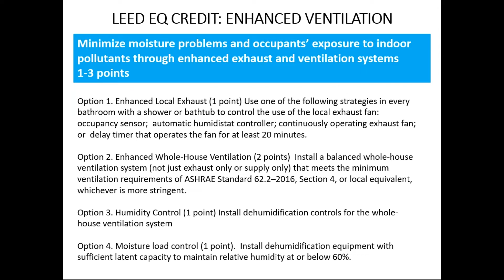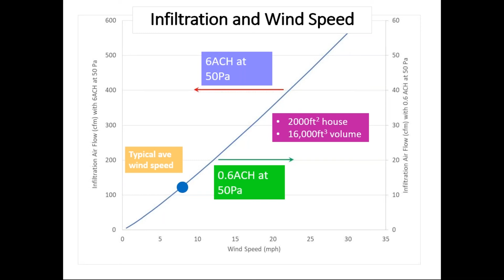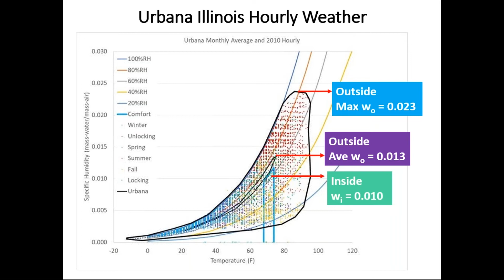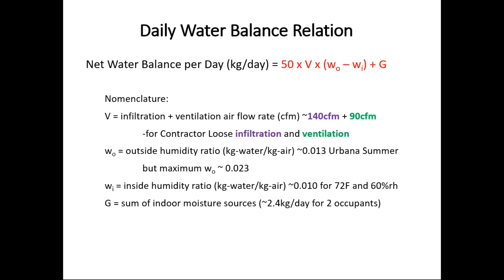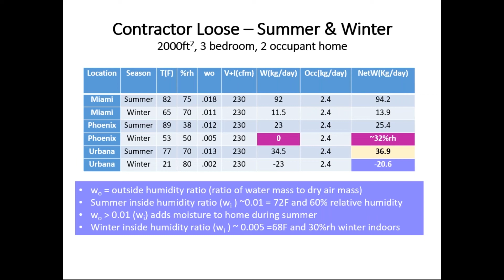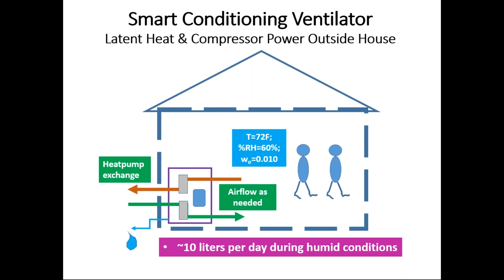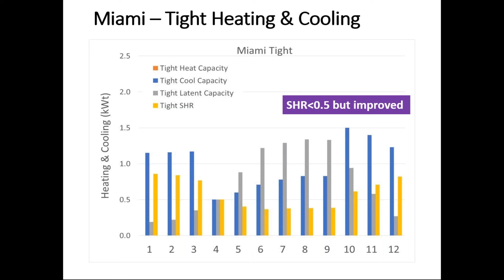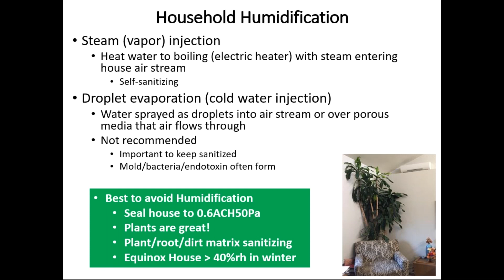Handling Humidity – Your Project’s Health Depends on It! | Part 2 of 3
Moisture in buildings must be properly managed for our health and well being. Too little moisture creates discomfort while too much can result in mold and associated environmental illnesses. We concentrate on how much moisture must managed in a home due to climatic, construction, occupancy and ventilation variations. We discuss different methods for dehumidifying and humidifying air, and methods for determining humidity level of indoor air. The moisture and energy benefits of “smart” ventilation over constant flow ventilation (ASHRAE 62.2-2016 table) are discussed. Finally, we examine annual energy performance of a humidity managed home.

LEED Accredited Professional - HOMES & GA
Certified Passive House Consultant - CPHC
Building Performance Institute (BPI) NonWholeHouse
American Institute of Architects - AIA (HSW)

Lessons Learned
1) Understand human generated and human activity addition of moisture to a home
2) Learn basics of infiltration and ventilation transport of moisture into and out of a home as it relates to LEED V4 BD+C Homes EQ Enhanced Ventilation
3) Discuss climatic trends based on geographic location and time-of-year as it relates to LEED V4 BD+C Homes EQ Enhanced Ventilation
4) Learn simple method for calculation moisture balance in a home and overall energy impact of moisture in home performance as it relates to LEED V4 BD+C Homes EQ Balancing of Heating and Cooling Distribution Systems

Build Equinox, CERV - Smart Home Ventilation with add-on heat pump heating & cooling
Tstud - Save money, stop thermal bridging and reduce energy usage. All in 1.

Instructor: Ty Newell
Ty is a co-owner and co-founder of Build Equinox, a company devoted to inventing technologies for healthy, comfortable and sustainable living. He retired from the University of Illinois in 2007 as an Assistant Dean in the College of Engineering, having advised 70 masters and doctoral graduate students, and is an emeritus professor of mechanical engineering. Ty's degrees are in mechanical engineering (BS,'74, University of Michigan and MS/PhD, '78/'80, University of Utah). He has lectured around the world on indoor air quality, comfort, solar energy, building energy efficiency, and resource conservation including keynote addresses at the Solar Energy Society of India's 25th Silver Jubilee in Hyderabad and at the TTMD Conference (Turkish ASHRAE) in Istanbul, Turkey. He has been a Fulbright Scholar at the Universidad Nacional de Salta in Argentina, an Ercotaf Scholar (European Union) at the EPFL in Lausanne Switzerland, a United Nations Workshop Leader in Beijing China, and an Academic Leader at the Tec de Monterrey Institute in Queretaro Mexico. Ty lives in a 100% solar powered home in Urbana Illinois that features automated fresh air control (CERV), two Electric Vehicles (Ford Focus EV and Ford C-Max Energi, also 100% solar energy powered), and is the first home within an Illinois municipality to be permitted for rainwater harvesting use. Build Equinox is located in a 4500sqft Morton building in Urbana IL that is also 100% solar powered.